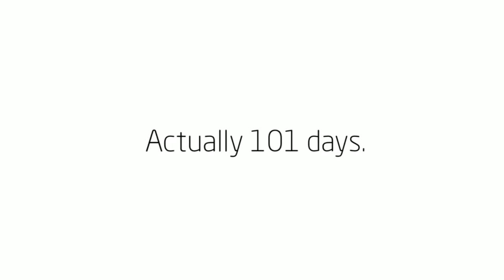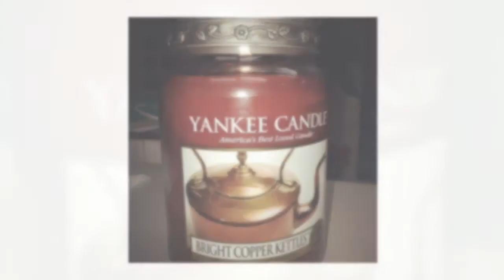100happydays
I did it. Here are my 100 happy days photos. Okay, 101 days!